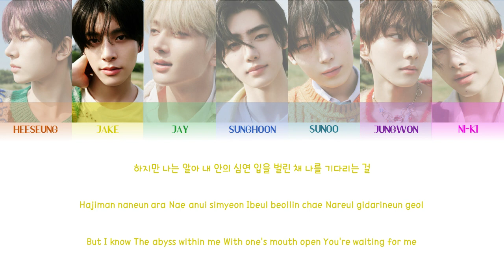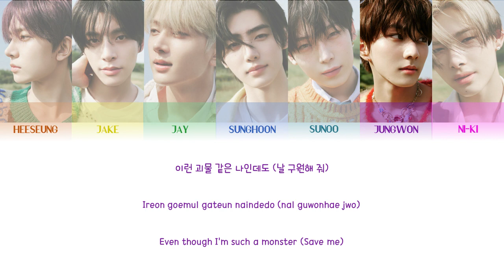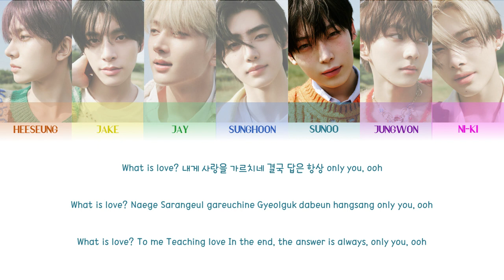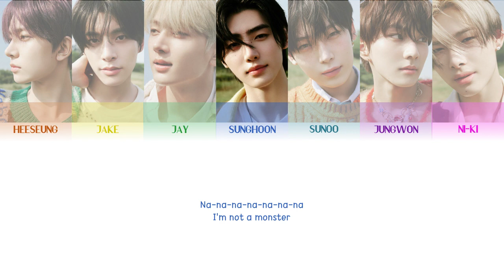ENHYPEN (엔하이픈) ㅡ STILL MONSTER COLOR CODED LYRICS [KOR/ROM/ENG]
Artist: ENHYPEN (엔하이픈)
Song: Still Monster
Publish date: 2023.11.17